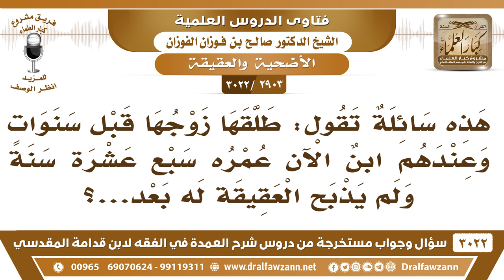[2903 -3022] تقول: إن ابنها عمره سبع عشرة سنة ولم تذبح له عقيقة بعد! - الشيخ صالح الفوزان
-"[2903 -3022] السؤال: هذه سائلة تقول: طلقها زوجها قبل سنوات وعندهم ابنٌ الآن عمره سبع عشرة سنة ولم يذبح العقيقة له بعد ...؟
الجَوَابُ: فات فات وقتها، العقيقة سنةٌ فات وقتها، ما هي بلازمة.
للاشتراك في قناة الشيخ صالح الفوزان

للاستفسار والإقتراحات والدعم
رئيس الفريق
لمشروع كبار العلماء